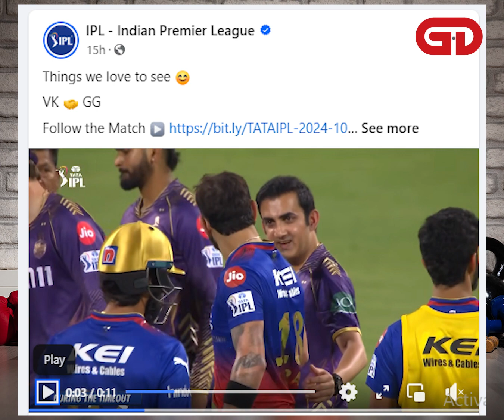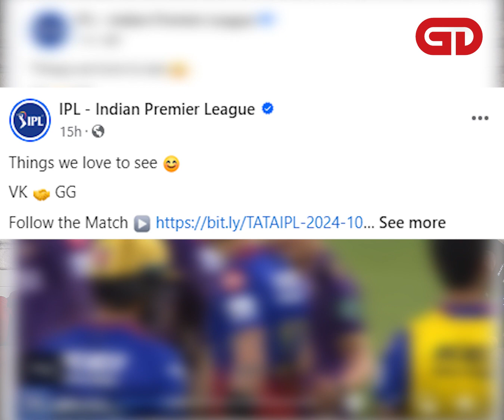এবার তবে বন্ধু হলেন কোহলি-গম্ভীর?